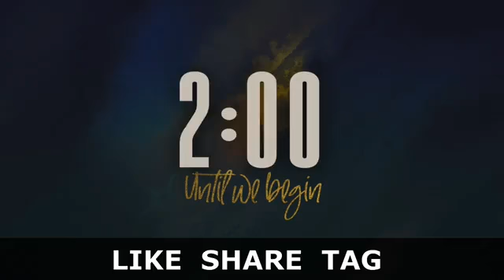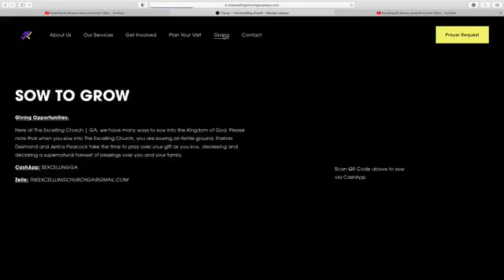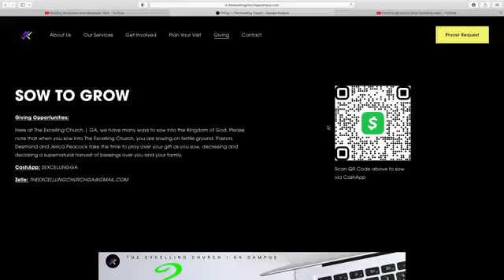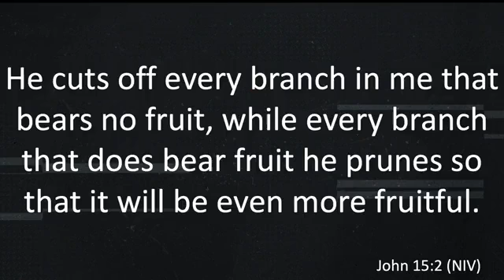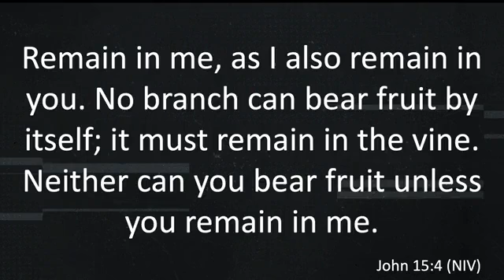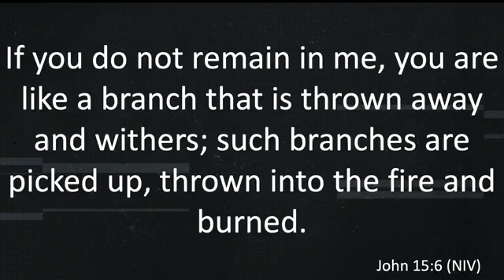Its Time To Cut It Out-Part 3